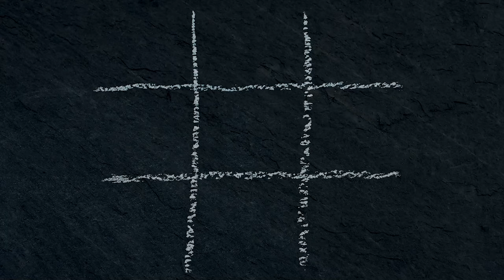【戦国無双5】战国无双5试玩角色全展示 | Samurai Warriors 5 Demo GamePlay Switch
欢迎大家留言一同分享有趣生活！